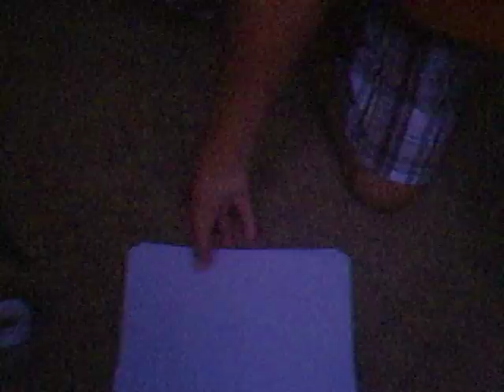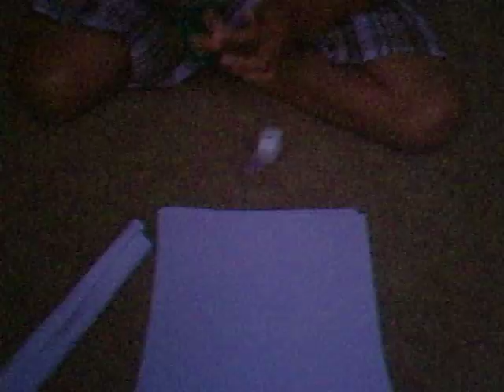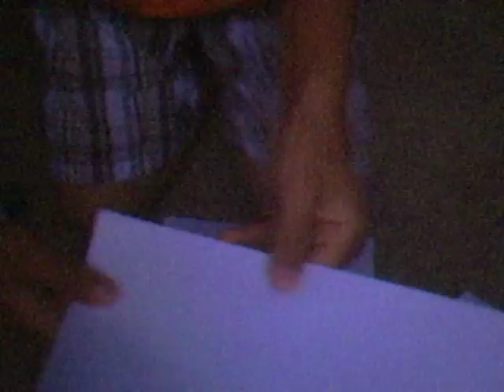how to make a paper pistol part 1